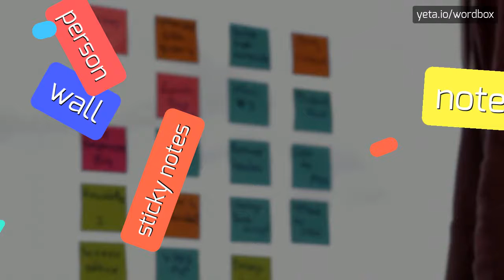KORBAN - HOW TO PRONOUNCE IT!?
Watch how to say and pronounce "korban"!
Want to know how other words sound like? Look for курбан, corban, korbán, korbanot, korbans, kurban, קורבן, korbanas, korban, tabernacle, жертвоприношения в иудаизме on wordbox channel!